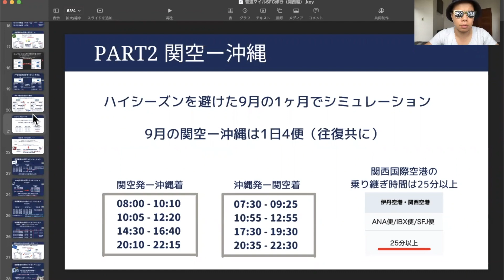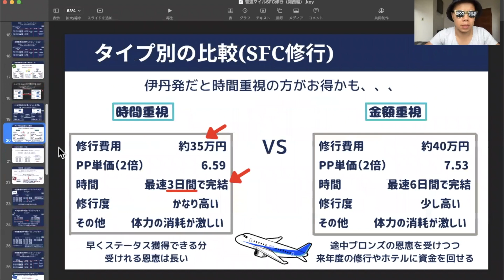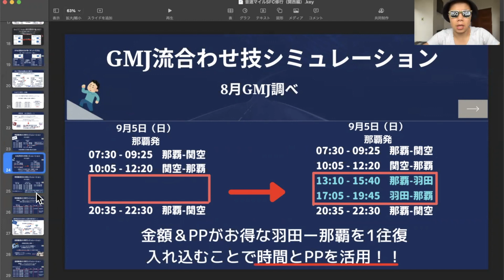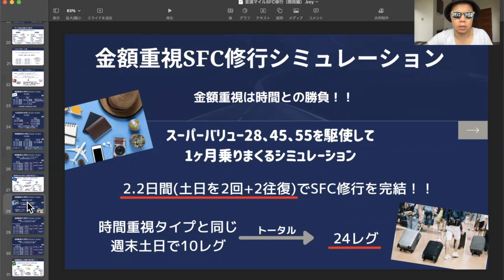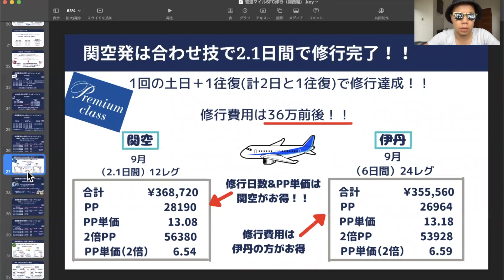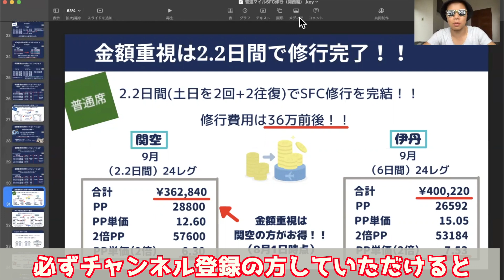【音速マイル修行（関空編）】最安値ルートでSFC修行を完結せよ！2021年最新版！